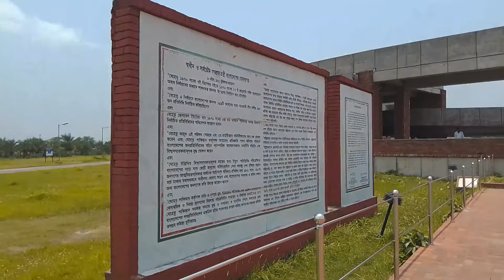মুজিবনগরের মুক্তিযুদ্ধের স্মৃতিসম্বলিত ভাস্কর্য